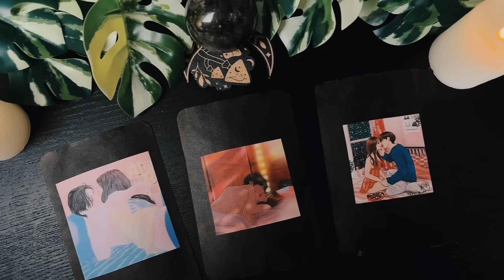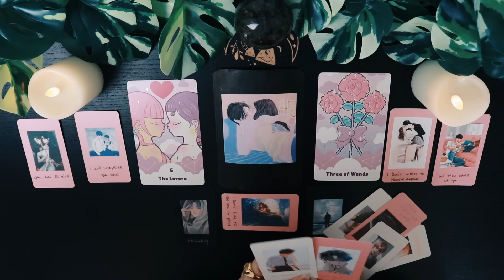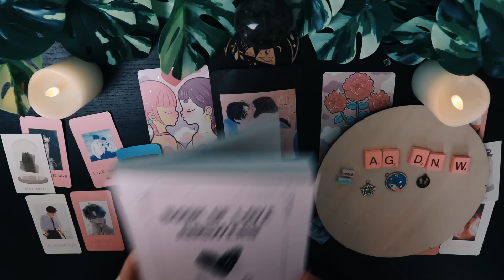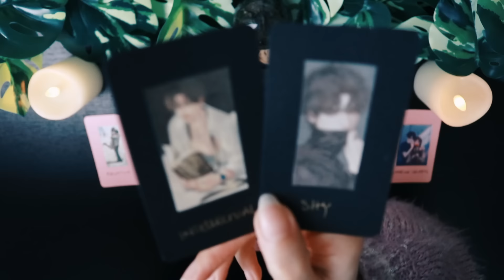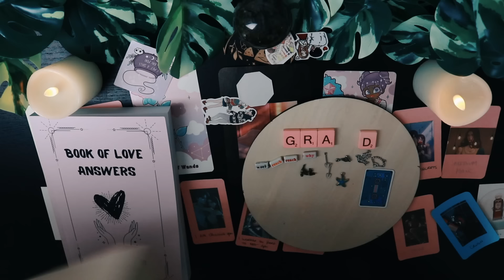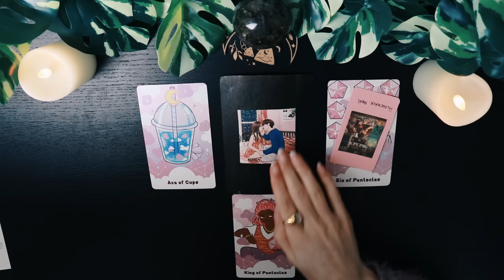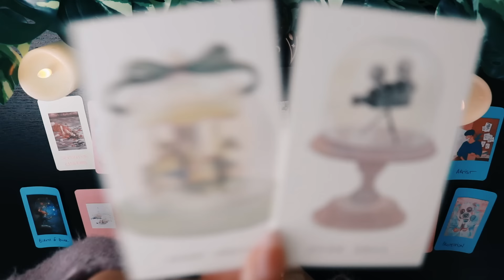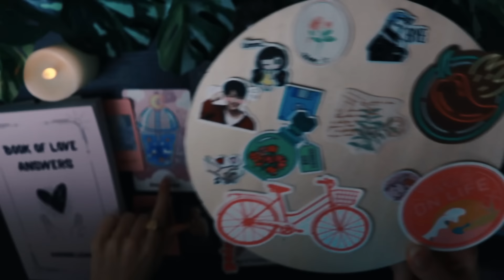What Your BOYFRIEND Will Look Like! PICK A CARD Tarot Reading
Pick A Card Tarot Reading 💖  What will be your boyfriend look like? SUPER detailed

🎴 Couple Decks l Yes or No? 📓 My Books Of Answers ↑

TIME STAMPS ⏳
00:00 Welcome Crystal Souls
00:48 Pile 1
13:32 Pile 2
24:26 Pile 3